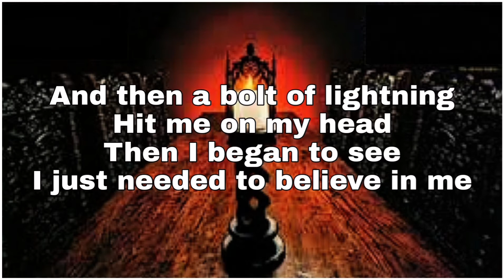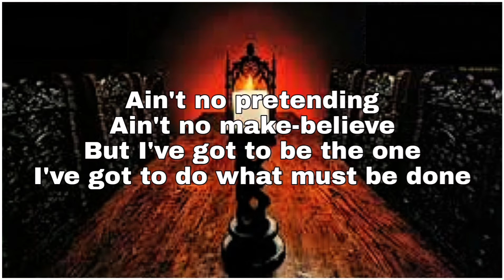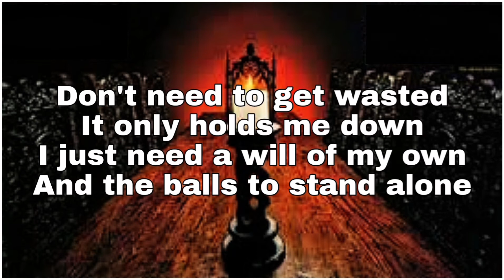KISS - I/Finale (Lyric Video)